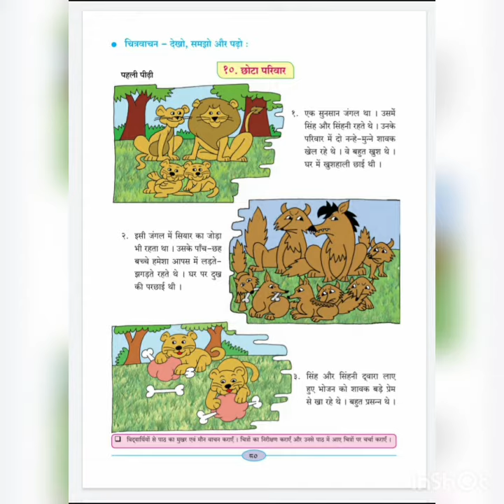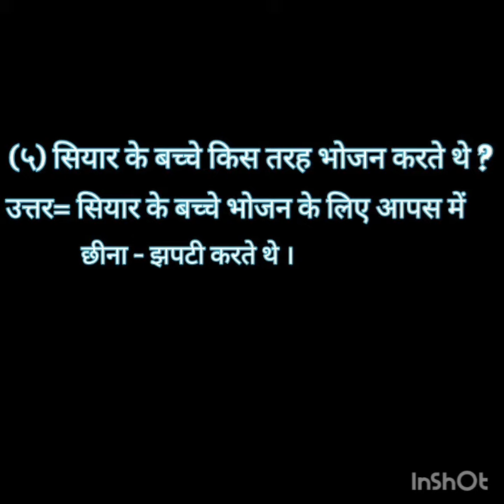हिंदी बालभारती, छोटा परिवार ,चौथी, शेठ एन एल हाईस्कूल मलाड पश्चिम